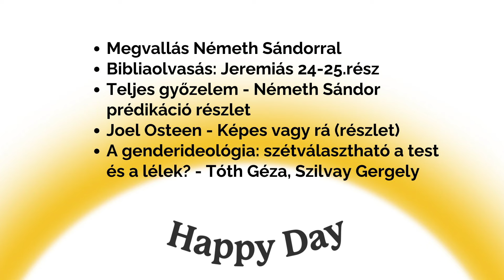Szétválasztható a test és a lélek? - Tóth Géza, Szilvay Gergely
A Happy Day mai adásában:
00:00 Megvallás Németh Sándorral
02:11 Bibliaolvasás: Jeremiás 24-25.rész
11:37 Teljes győzelem - Németh Sándor prédikáció részlet
13:07 Joel Osteen - Képes vagy rá (részlet)
17:51 A genderideológia: szétválasztható a test és a lélek? - Tóth Géza, Szilvay Gergely

Programigazgató: Szobota Zoltán
Ügyvezető: Náray E. Tamás
Felelős-szerkesztő: Király Tamás
Munkatársak: Bagócsi Bátor, Szabó József, Hancz Krisztián, Orbán Gergő